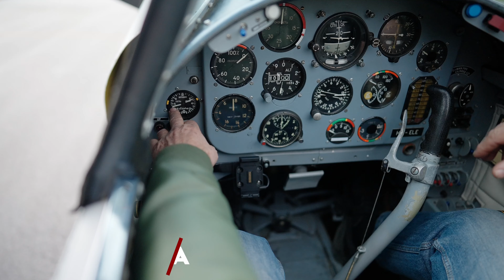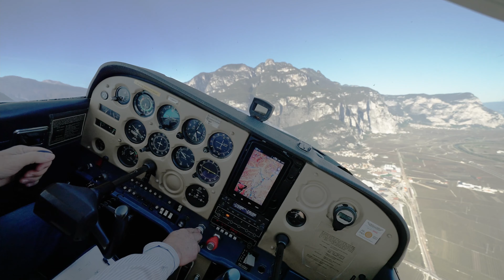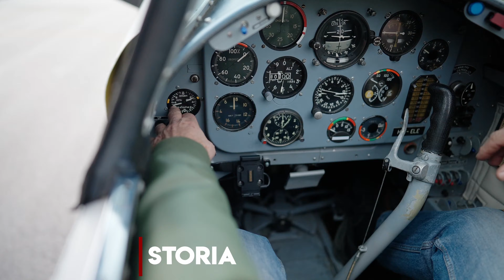Il volo sportivo ultraleggero - Festivolare 2021 ONLINE EDITION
Vi raccontiamo l'attività ludico sportiva del volo con mezzo ultraleggero.

Il volo sportivo con mezzi ultraleggeri raccontato dall'istruttore Marco Fozzer della scuola di volo Caproni. Un mezzo in carbonio, leggerissimo e adatto all'attività di istruzione, il MCR2S IBIS della Pinnarò vanta un peso "leggero" di 475 Kg compreso il paracadute balistico di cui raccontiamo la funzione.

Passione e grande emozioni in volo!